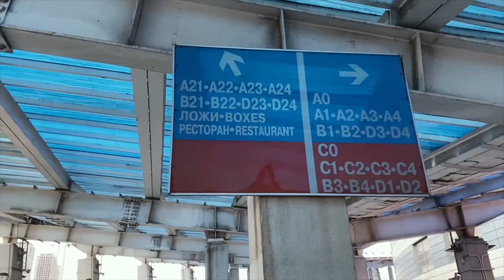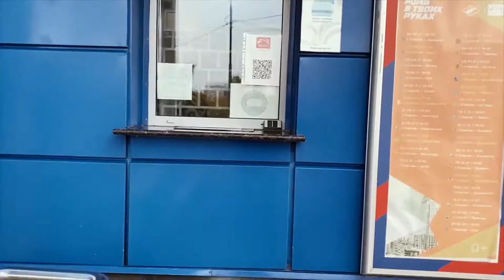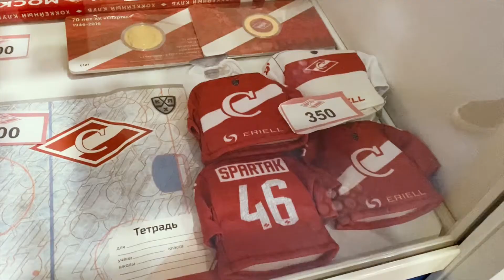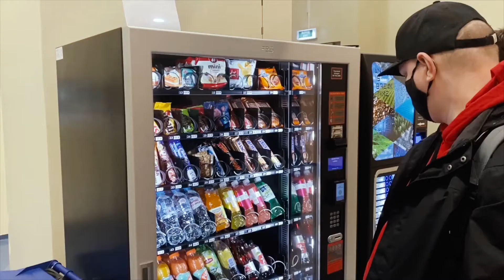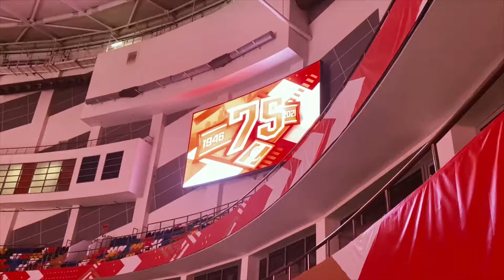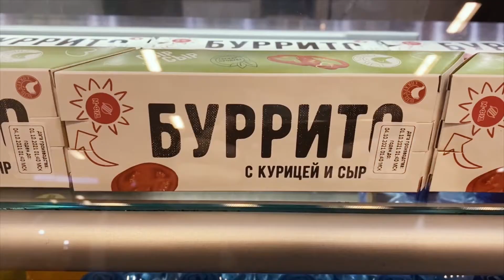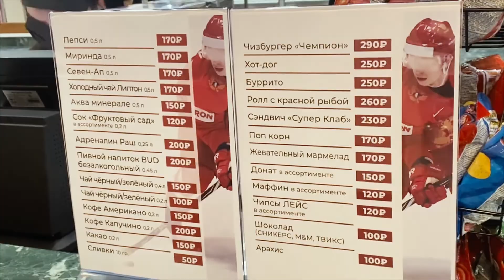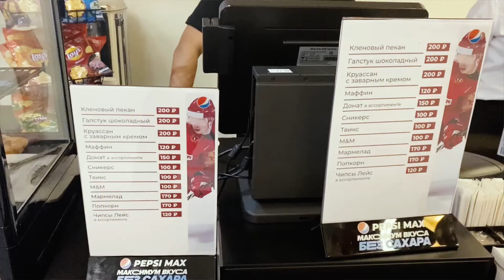Путешествие с "Нефтехимиком" по аренам КХЛ. Москва. ДС "Мегаспорт"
С этого сезона мы делаем сюжеты об аренах, на которых проводим гостевые матчи.

На очереди четвертый эпизод этого сериала. На этот раз о нашей поездке на московский дворец спорта "Мегаспорт"